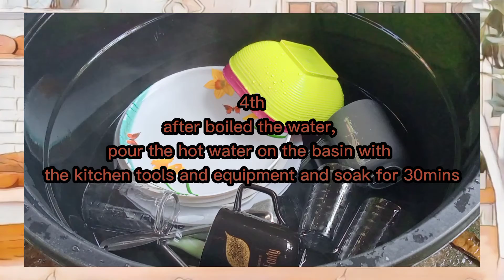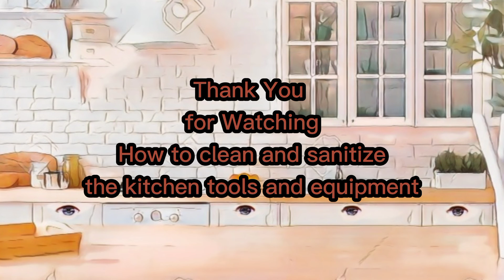How to clean and sanitize the kitchen tools and equipments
Espallardo, Dayne Ron B.
1-D3 BSHM